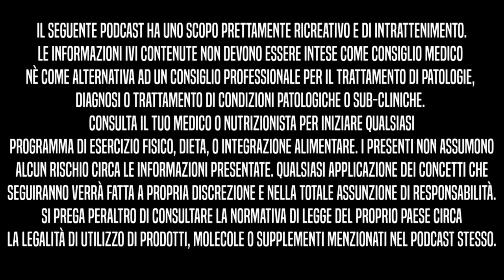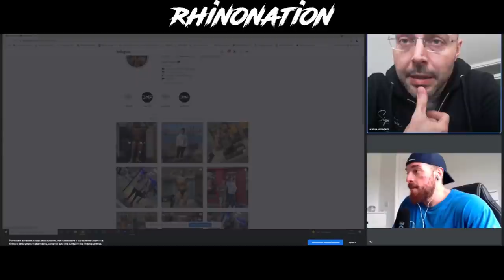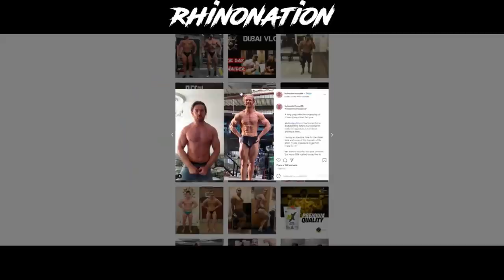Come lavorano i migliori Coach/Atleti del momento? | BBIP Ep.40